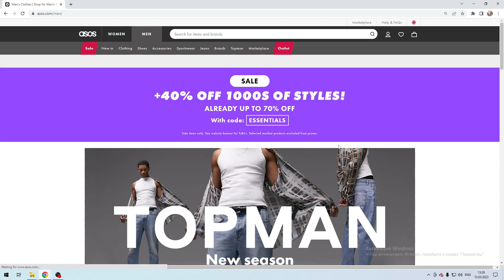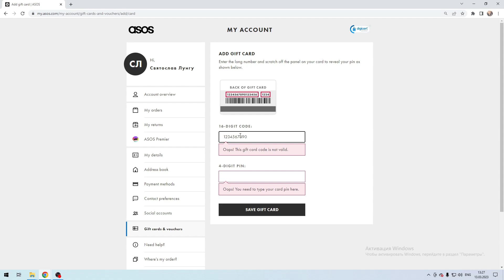How To Use Asos Gift Card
How To Use Asos Gift Card 2023